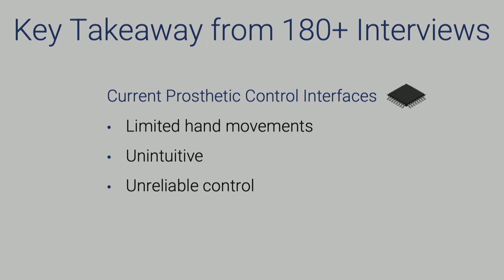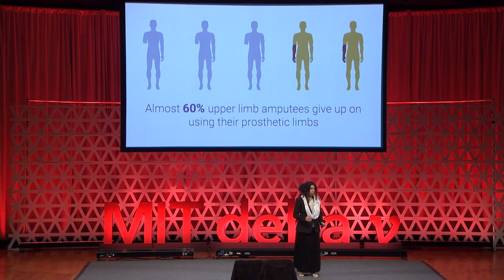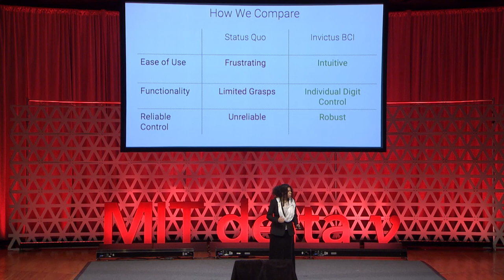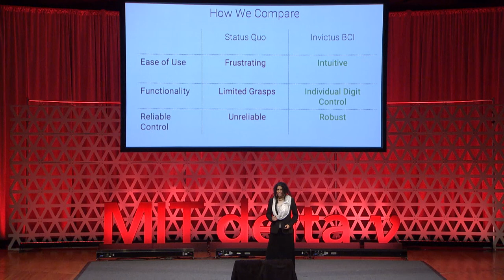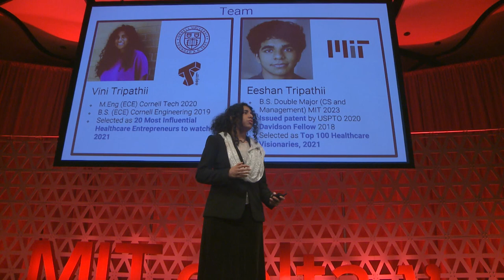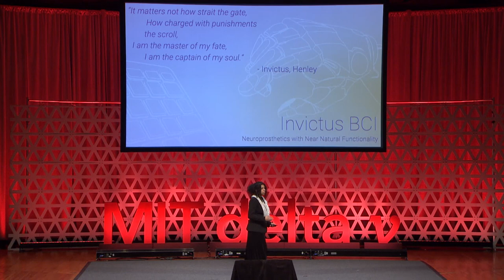Invictus BCI - MIT delta v 2021 Demo Day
At Invictus BCI we do right by amputees. Current bionic prosthetic hands are capable of only a few basic grasps, difficult to control, and often stop working in the presence of sweat or after limited use. This gap between the needs of amputees and performance of bionic prosthetic hands is so frustrating that more than 60% of amputees give up on using their prosthetic.